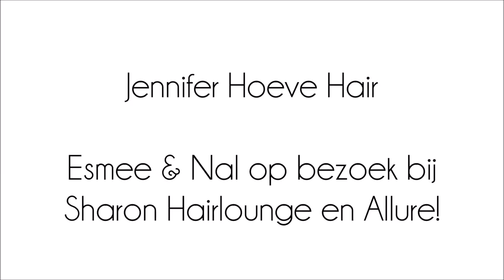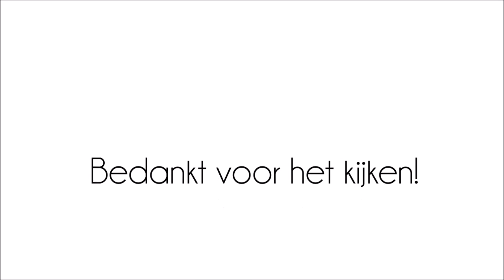VLOG #7 Jennifer Hoeve Hair | Esmee & Nal op salon bezoek!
Hi ladies,

Vlog nummero 7 staat online! Ben jij benieuwd wat wij deze week hebben beleefd? Bekijk dan deze vlog! Bedankt voor het kijken.

Liefs,
Team Jennifer Hoeve